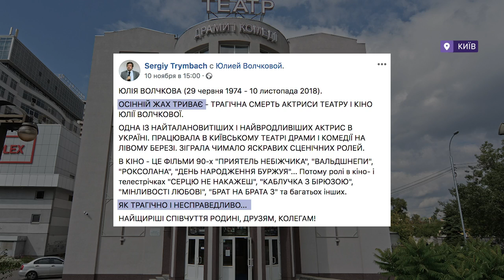Юлия Волчкова: жизнь — театр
Смерть на сцене.
В Киеве после тяжелой болезни скончалась известная актриса, заслуженная артистка Украины Юлия Волчкова, игравшая в Киевском академическом театре драмы и комедии на левом берегу Днепра.

Смерть на сцені.
У Києві після тяжкої хвороби померла відома актриса, заслужена артистка України Юлія Волчкова, що грала в Київському академічному театрі драми і комедії на лівому березі Дніпра.